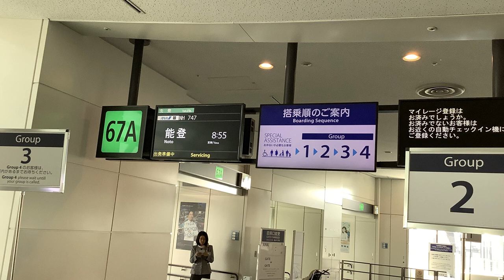【羽田空港】ファイナルコール8連発【JAL・ANA】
東京国際空港（羽田空港）国内線第1ターミナルJAL、第2ターミナルANAのセキュリティエリア内・出発ロビーのファイナルコール・アナウンスです。

Everyday Update!